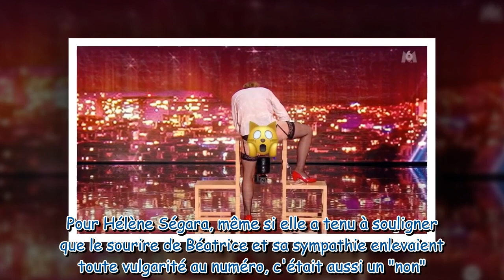La France a un incroyable talent : la moitié du public évacué, cette scène hyper choquante diffusée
La France a un incroyable talent : la moitié du public évacué, cette scène hyper choquante diffusée dans l'émission